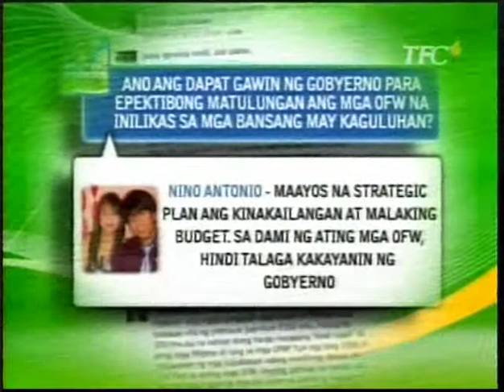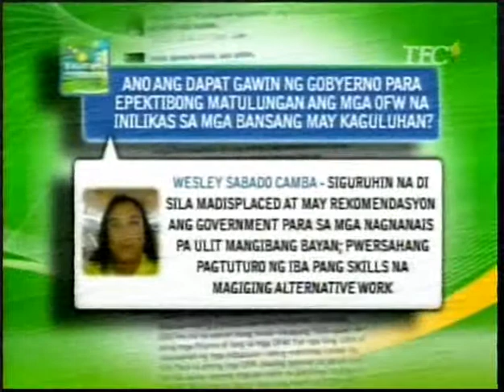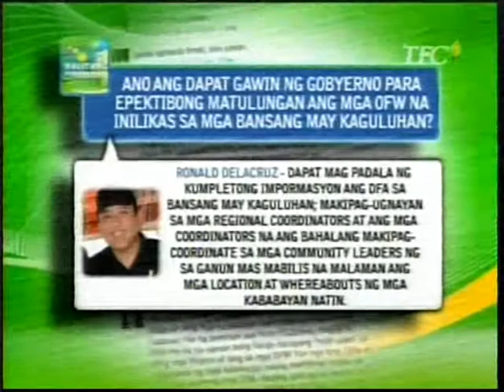BME Facebook Pulso ng mga OFW - February 25, 2012